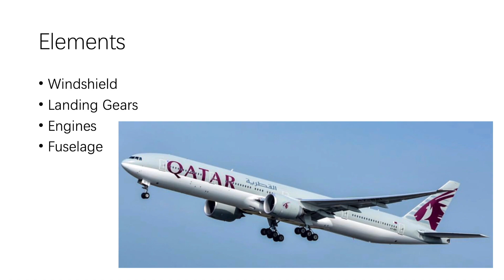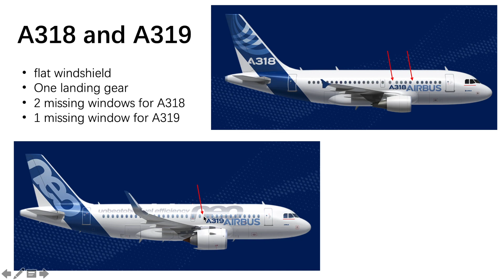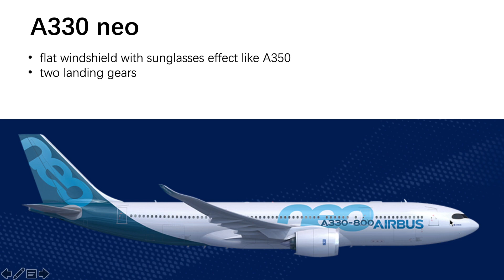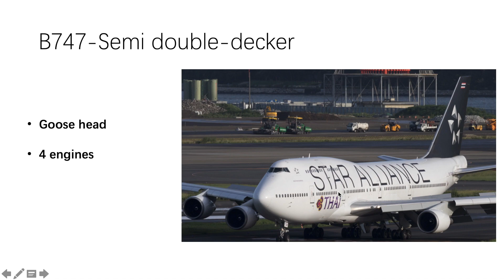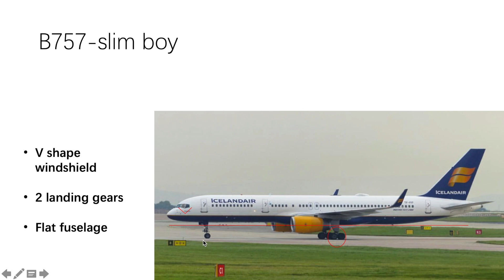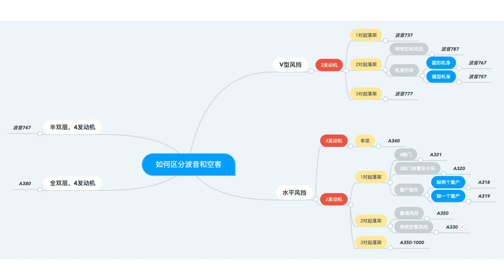如何快速准确识别波音和空客的机型-完整攻略-中文版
这期视频教大家怎么快速准确的识别出波音和空客的主要机型。这个方法也是我总结出来的准确率比较高的方法。

注：这个方法仅适用于波音和空客在视频中提及到的机型，不适用于巴航工业和庞巴迪制造的飞机

Ins @peterda1990